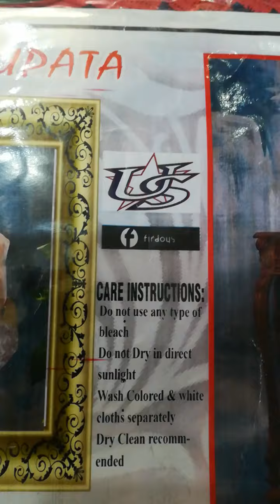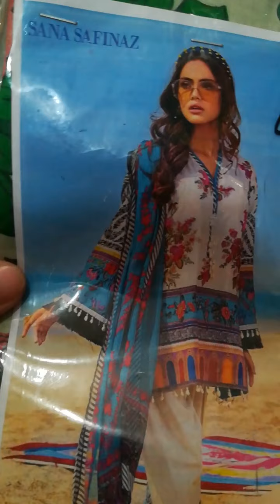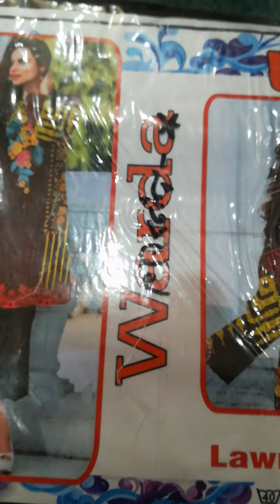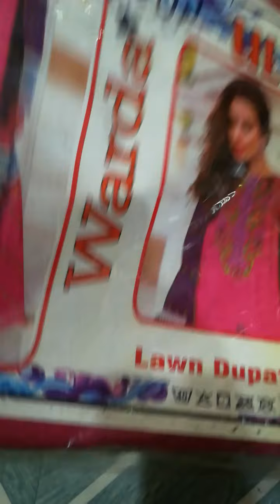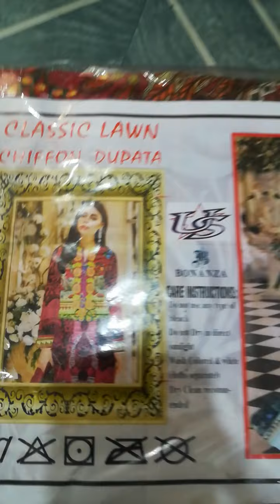SANA SAFINAZ POPULAR KHAADI MEHAK BONANZA BIN SAEED REGALIA ORCHID ALL BRAND